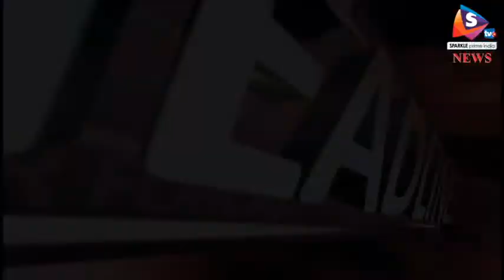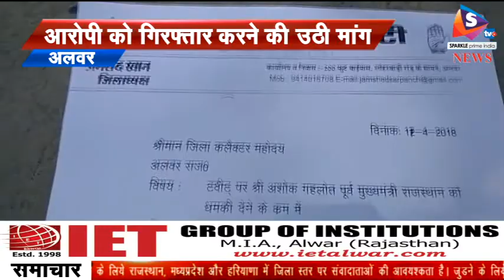Bulletin 11 04 2018 गैंग रेप में फंसे भाजपा के विधायक पर कसा शिकंजा, कांग्रेस ने योगी साकार को बताया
-जयपुर -  विधानसभा चुनाव सरगर्मियों के चलते, राजनैतिक आरोप प्रत्यारोप का दौर हुआ शुरू, पायलट ने वसुंधरा के दौरों को बताया चुनावी नाटक

उत्तर प्रदेश - गैंग रेप में फंसे भाजपा के विधायक पर कसा शिकंजा, कांग्रेस ने योगी साकार को बताया एनकाउंटर की सरकार, भाजपा के महासचिव बोले दोषी को मिलेगी सजा

बूंदी - पानी की मांग पर जलदाय अधिकारियों ने की पिटाई, शहर कांग्रेस अध्यक्ष को कमरे में बंद कर पीटा, बूंदी का है मामला

अलवर - सोशल मीडिया पर गहलोत को मिली धमकी से पनपा आक्रोश, आरोपी को गिरफ्तार करने की उठी मांग, अलवर में ए.डी.एम को सौंपा ज्ञापन

अलवर - किसानो की मांग पर जिला कलेक्टर को सौंपा ज्ञापन, बानसूर, नारायणपुर में फसल खरीद केंद्र खोलने की राखी मांग, विधायक शकुंतला रावत सहित किसानो ने दिया ज्ञापन